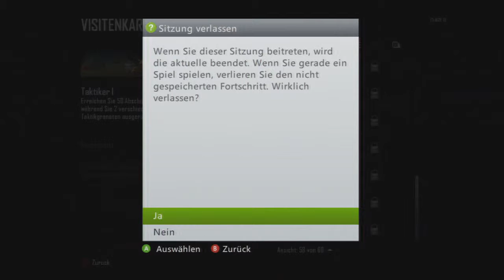Funny Moments #3 - COD is 18+ , not 10+ !!!